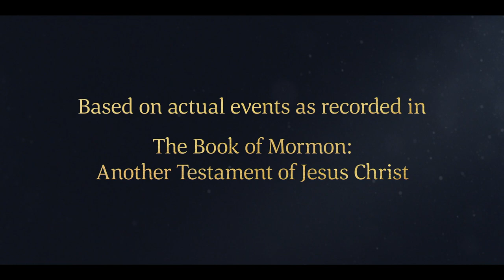The Lord Instructs Nephi to Build a Ship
1 Nephi 17:7–10 | The Lord commands Nephi to build a ship. Nephi responds by asking the Lord where to look for ore to make the tools.